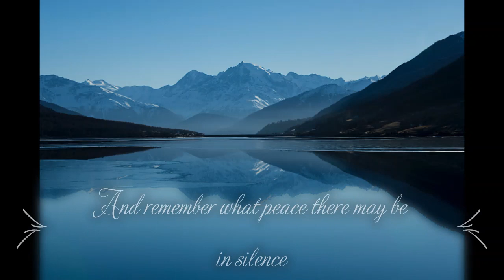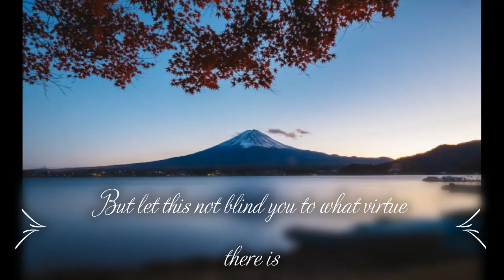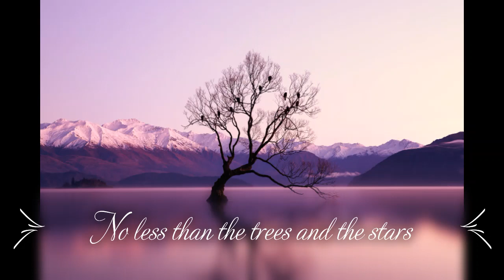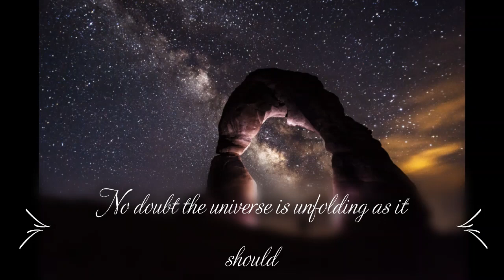DESIDERATA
Desiderata by Max Ehrmann

Credits
Photos: Stock images from Pexels